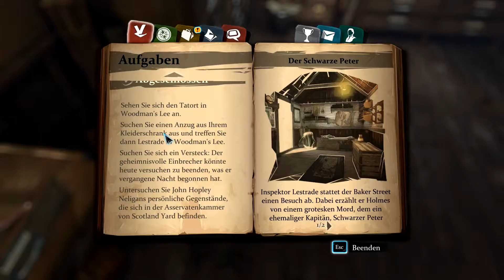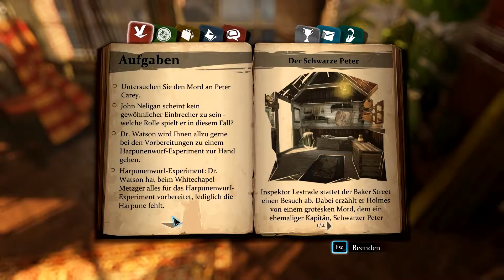Live Let's Play Sherlock Holmes: Crimes & Punishments #04 - Das Harpunenexperiment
Der Meisterdetektiv Sherlock Holmes ist Niemand der aufgrund von Mutmaßung und nicht verifizierter Möglichkeiten zu Schlussfolgerungen gelangt. Viel lieber überprüft er seine Gedanken mit Hilfe von Experimenten! So ist es wenig verwunderlich, dass wir uns schon bald bei einem Metzger wiederfinden und eine Harpune auf Schweinekadaver werfen. Immerhin gilt es zu überprüfen, ob ein ungeübter und schwächlicher Werfer tatsächlich in der Lage sein könnte eine solche Tat zu begehen!

-- Sherlock Holmes: Crimes & Punishments (2014) --
Ein Spiel von Frogwares
Herausgegeben von Focus Home Interactive